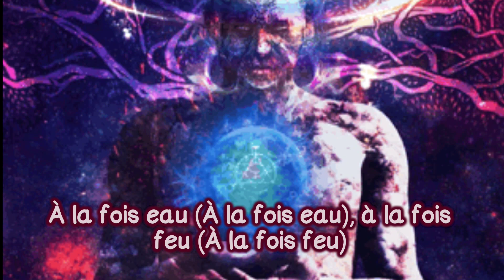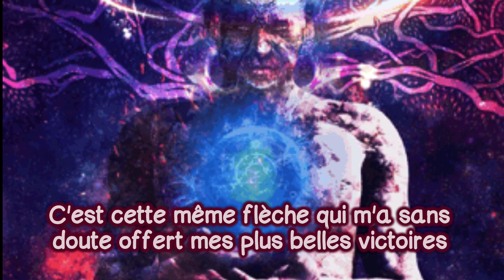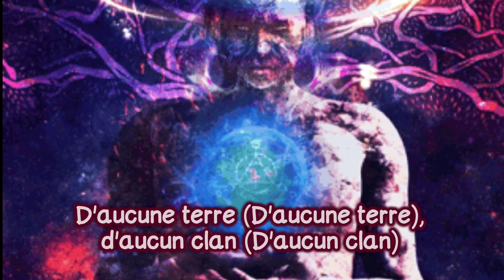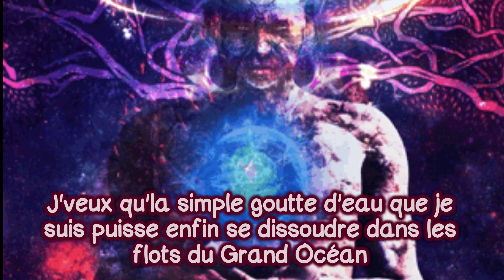SCYLLA - Hybrides (Paroles)